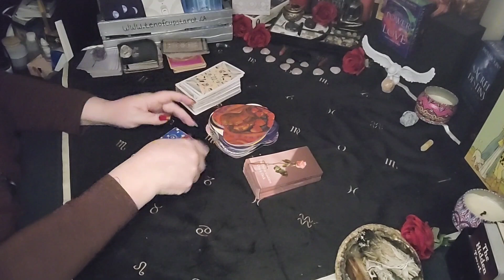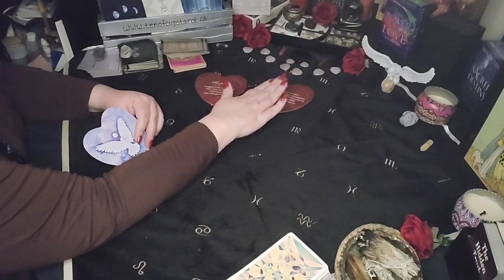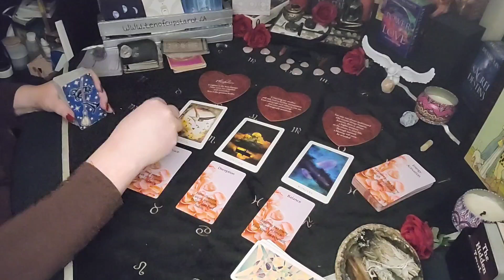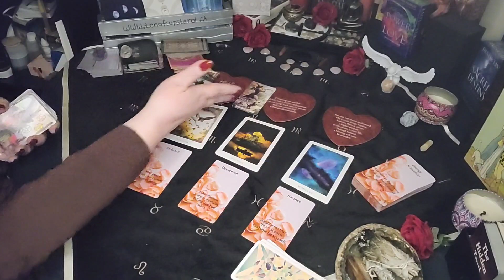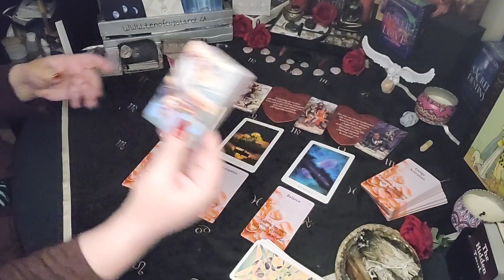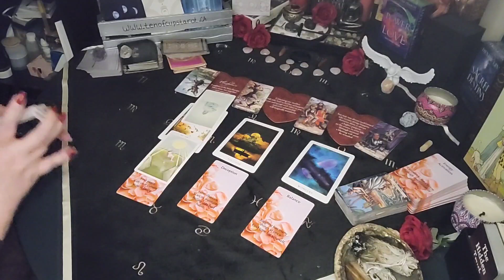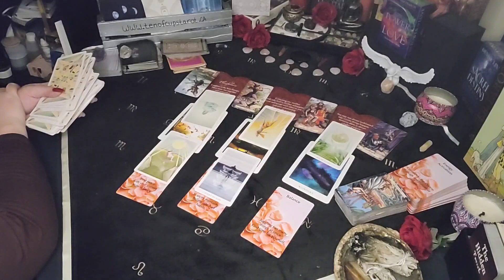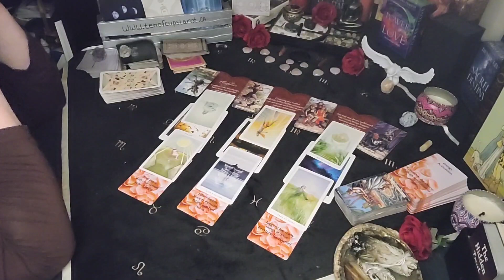Cancer - Can you transform this relationship? Is it salvageable? You may want to take another look.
( Save from Jan 25 - Feb 14)

USA AND OTHER INTERNATIONAL CLIENTS

Sun/Moon/Rising/Venus/Jupiter
This means: